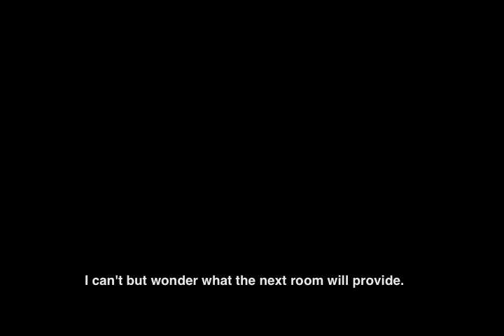Train Ride Home (better quality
thoughts and scenes upon my homeward arrival for thanksgiving weekend